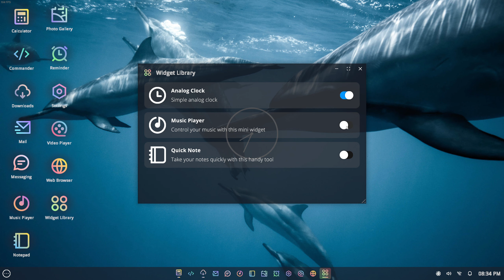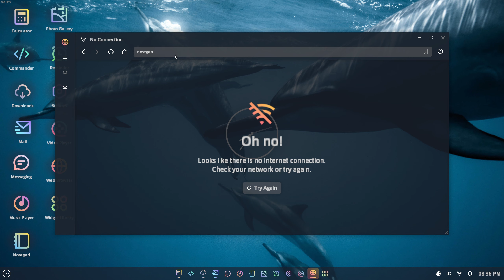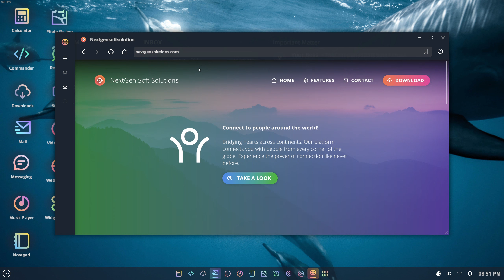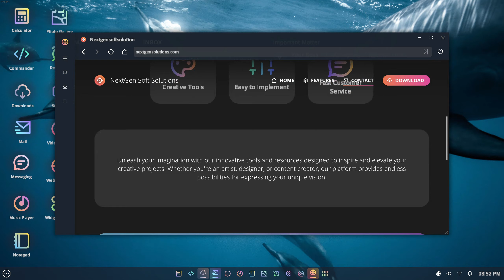Silent Still | No Commentary | Full Horror Game | Longplay Walkthrough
About the game Silent still:
Silent Still is a first-person psychological horror game that delves into the terrifying experience of sleep paralysis and nightmares. You will feel the true horror that sleep paralysis can bring and the overwhelming fear it instills in a person.

Have fun with this gameplay of Silent still